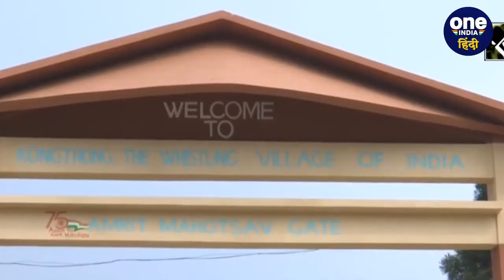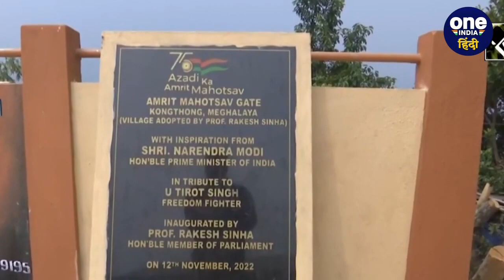Whistling Village: सीटी की धुन में छिपा है Message, Meghalaya में है ये अनोखा गांव | वनइंडिया हिंदी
मेघालय (Meghalaya) में एक गांव (Village) अपने अजीबोगरीब रीति-रीवाजों (Customs) को लेकर चर्चा में है.  इस गांव में 700 लोग रहते हैं. यहां बातचीत (Conversation) के लिए 700 तरह की ही साउंड (Sound) का इस्तेमाल किया जाता है.  इन लोगों के लिए सीटी बजाकर (Whistling)आपस में बात करने का तरीका बेहद ही आम है. चकित कर देने वाली बात ये है कि सभी लोग इस सीटी कम्युनिकेशन को बड़े ही अच्छे से समझते हैं.